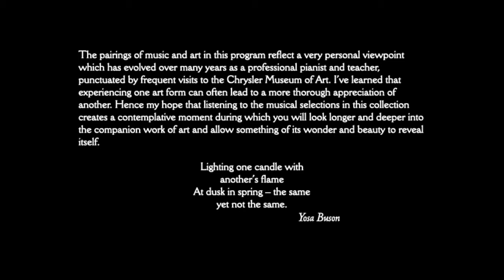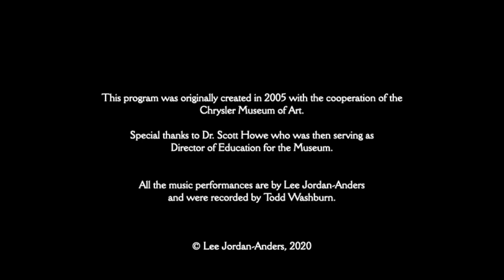Song of the Lark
Two works of art, the painting "Song of the Lark," by Winslow Homer (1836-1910) and the piano piece, “Song of the Lark,” Opus 39, No. 22, by Pyotr Ilyich Tchaikovsky (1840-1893) complement each other.